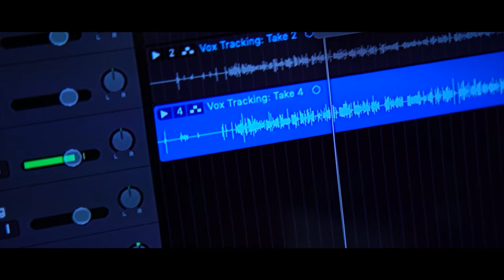SPIDER HACKNEY - 48 BARS FREESTYLE (IGTV)